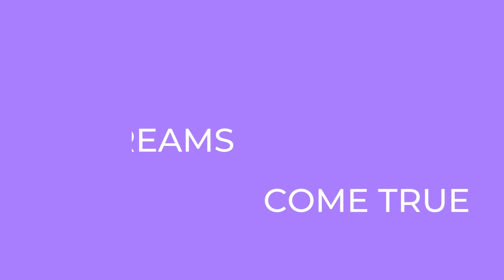Ep 1: Finding Like-Minded People to Kickstart Your Journey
In this weekly podcast I will be sharing all my struggles, learnings, insights on a way to my dream

This week I am talking about where to find likeminded people, build a community and why did I decide to share my journey of a goal setting with you too